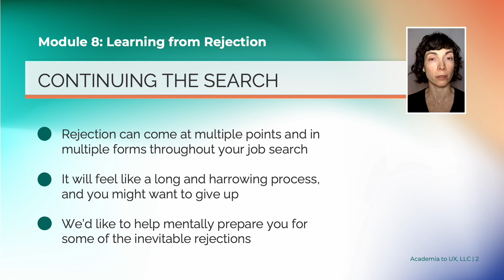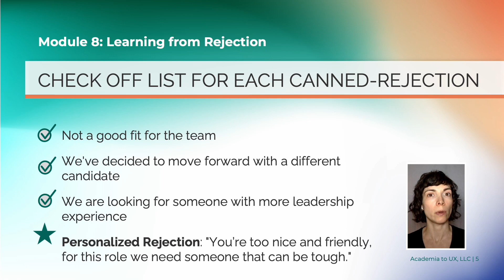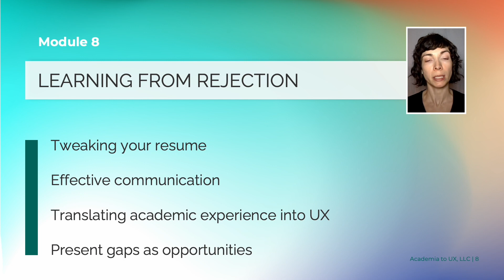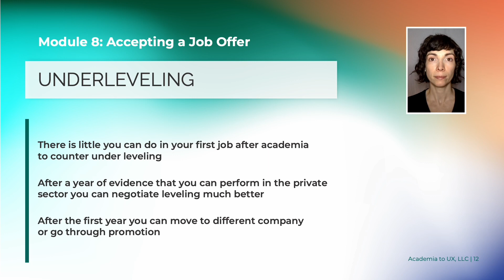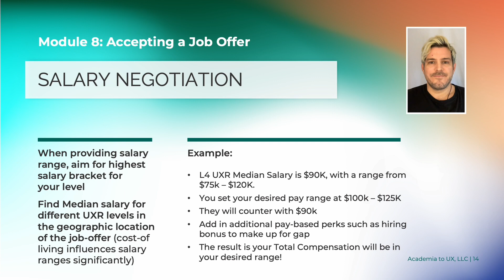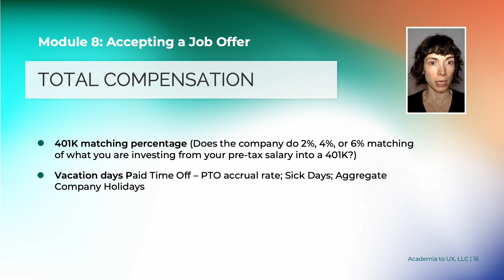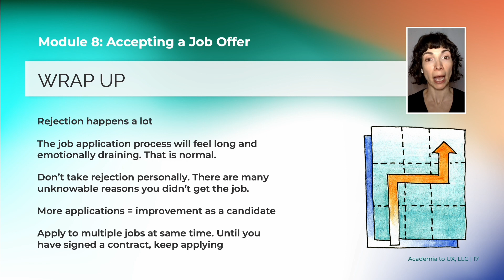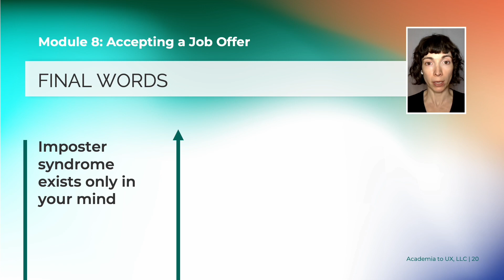Module 8: Learning from Rejection / Accepting a Job Offer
Module 8 discusses how to juggle the process of applying to multiple jobs simultaneously and how to learn from rejection after an unsuccessful application or interview. It also addresses what to expect upon receiving a job offer, covering in detail the main facets of a job offer and how to most effectively negotiate the terms of the offer.